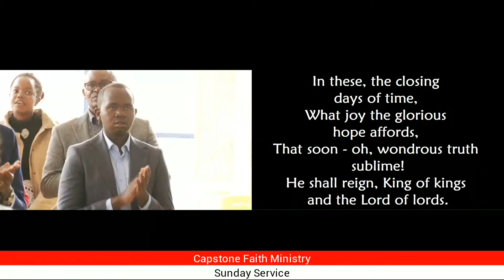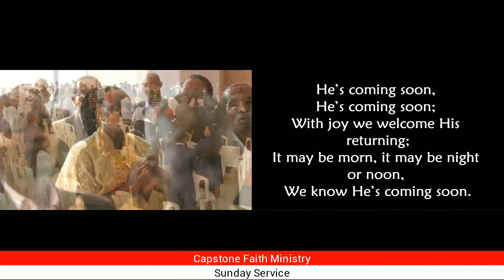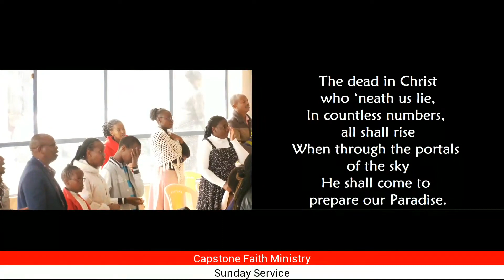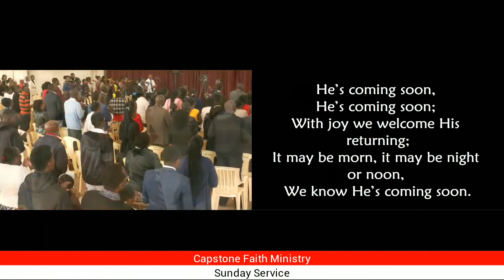He's Coming Soon || 21-04-2024